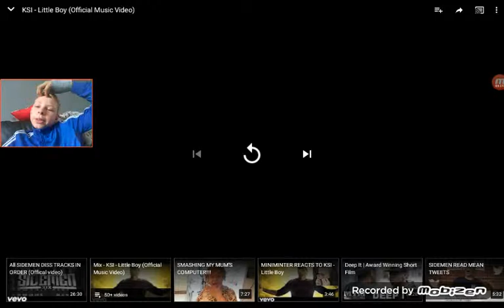Sorry about the swering and the sound it went wrong